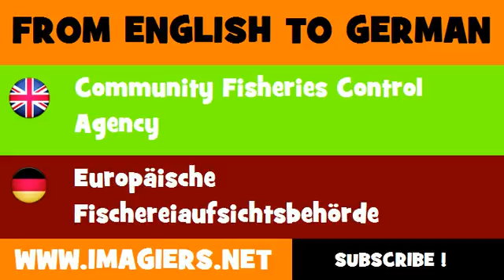FROM ENGLISH TO GERMAN = Community Fisheries Control Agency